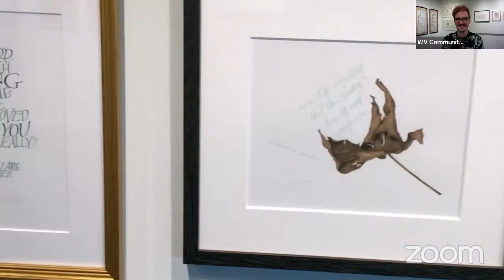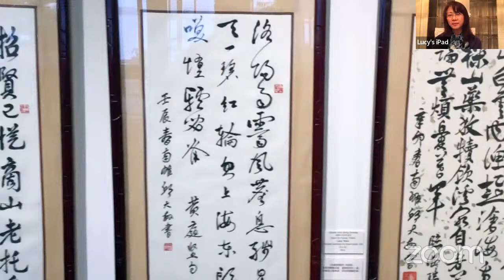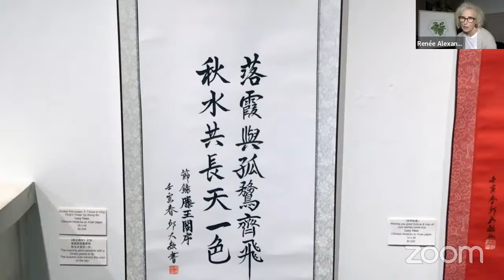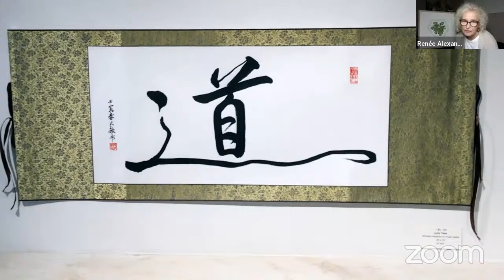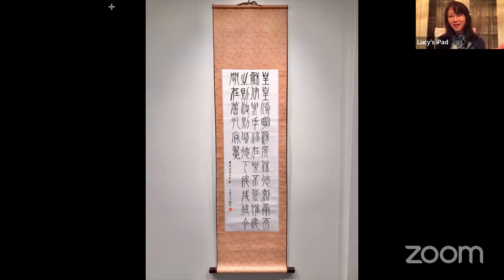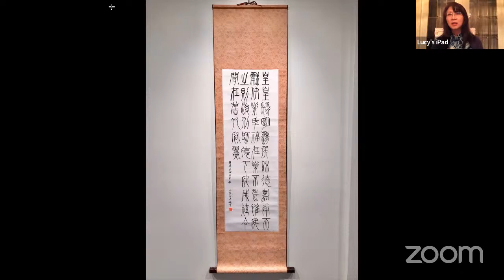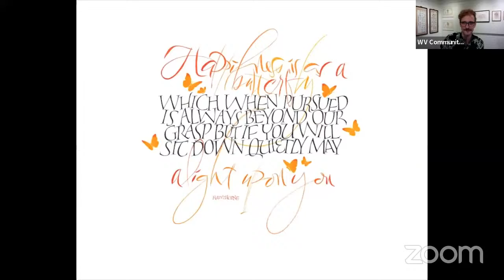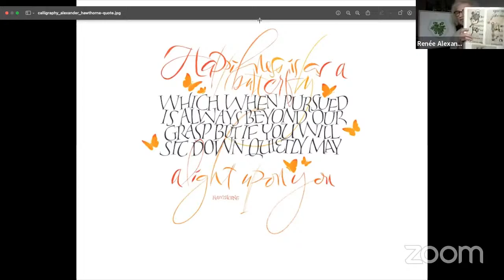In Every Stroke: Calligraphic Explorations - Renée Alexander, Lucy Yeou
'In Every Stroke: Calligraphic Explorations' on display at the Silk Purse Arts Centre September 28-October 16, 2022.

Calligraphers Renée Alexander - illustrative English calligraphy & Lucy Yeou - traditional Chinese calligraphy, combine traditional & contemporary approaches to the art of hand lettering.